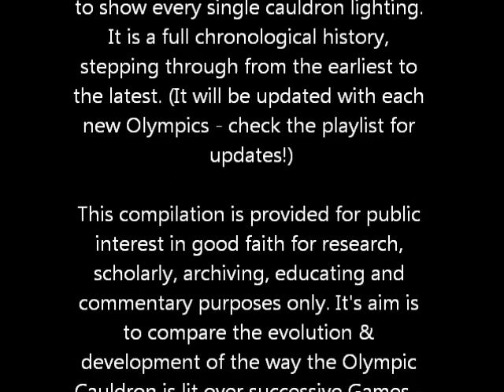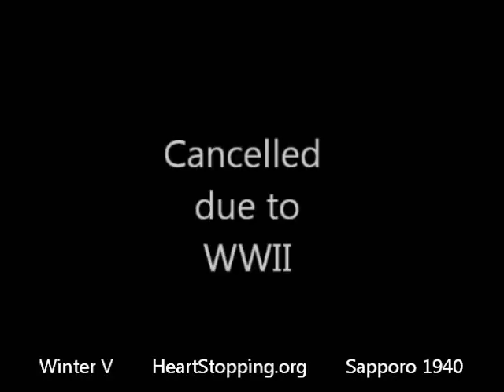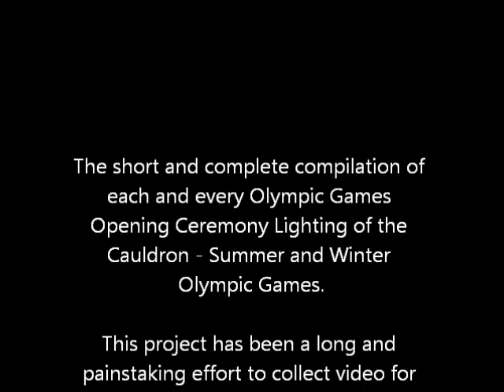Summer Winter Olympic Cauldron Lighting Opening Ceremonies Compilation 2012 version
Updated to include 2012 London Olympics.

The short and complete compilation of each and every Olympic Games Opening Ceremony Lighting of the Cauldron - Summer and Winter Olympic Games.

This project has been a long and painstaking effort to collect video for each and every cauldron lighting. But the real challenge was to deliver a short video you'll watch through to the end. Whilst at the same time showing enough of the action, yet allowing time to show every single cauldron lighting. It is a full chronological history, stepping through from the earliest to the latest. (It will be updated with each new Olympics - check the playlist for updates!)

This compilation is provided for public interest in good faith for research, scholarly, archiving, educating and commentary purposes only. It's aim is to compare the evolution & development of the way the Olympic Cauldron is lit over successive Games - by showing factual snippets of news / footage in one short video.

Consequently, appropriate, small and insignificant material has been used in a highly edited and noncommercial form. Permission will not
be granted for this material to be used commercially. Copyright remains vested in the owners of the original footage.

The Olympic Torch Relay brings the Olympic Flame to light the Olympic Cauldron at the Olympic Games Opening Ceremony.

To watch a specific or all lightings of the Olympic Cauldrons go to the entire collection:

For a single short video compiling each and every lighting of the Olympic Cauldrons, Summer and Winter Olympic Games, go to: